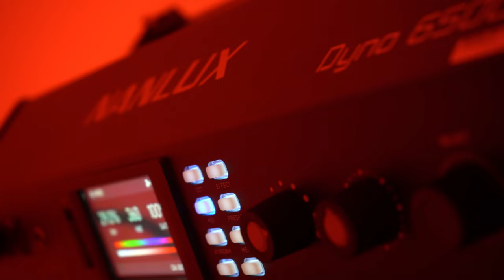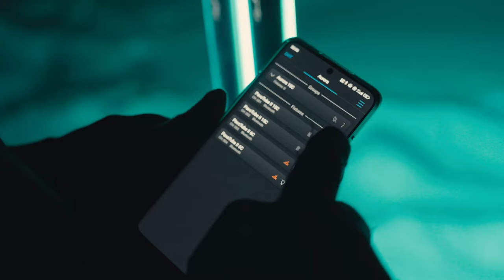Luci SMART per RITRATTI STREET con SMARTPHONE - Zhiyun X100 e Nanlite Pavotube 6c